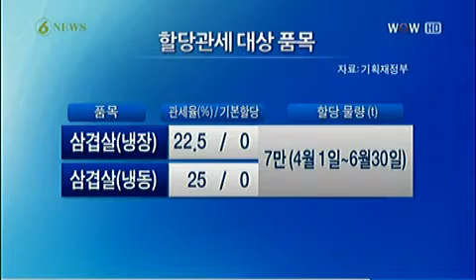양돈농가, 삼겹살 무관세 수입 중단 촉구